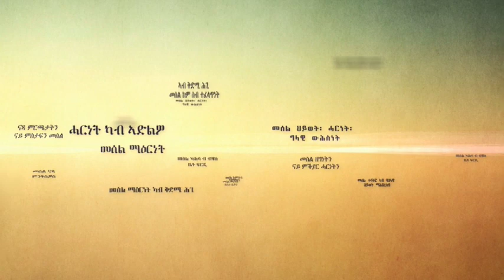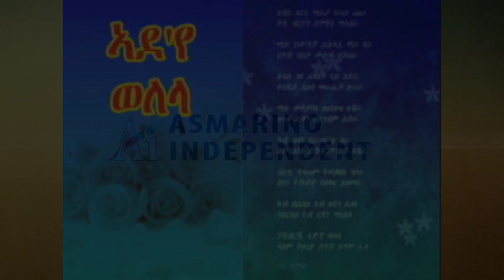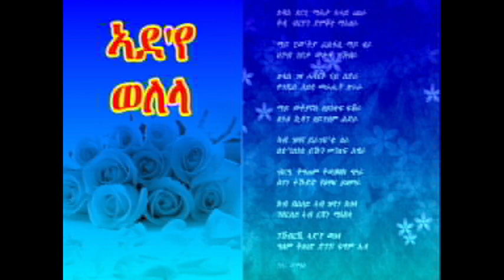Eritrea: Abeba Tesfaghiorgis ኣበባ ተስፋግዮርጊስ - ቅልዕቲ ደብዳቤ ናብ ኣዴታት ኤርትራውያን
ቅልዕቲ ደብዳቤ ናብ ኣዴታት ኤርትራውያን

ክቡራት ኣዴታት፡

ኣብዚ ዘለናዮ ሃገር-  ሰሜን ኣመሪካ - መዓልቲ ኣደታት ተባሂላ ትኸብረሉ ዘላ ዕለት  ምኽንያት ብምግባር ኣብ ልዕሌኸን ዘለኒ ኣኽብሮትን፡ ፍቅርን፡ናፍቆትን፡  ክገልጸልክን እፈቱ። ከምኡውን ኣብ ብዙሓት ዓድታት ኣብ ዝተፋላለየ መዓልትታት ብበበይኑ ዓይነት መገዲ እዛ ዕለት እዚኣ ትኸበር እያ።   ኣዴታት እዚ ዘለናዮ ሃገር ደቀን ይኹኑ ስድርኤን፡ ቤትሰበን፡ መሳርሕተን፡  መሓዙተን  መግለጺ ፍቅሮምን፡ ምስጋንኦምን “እንቋዕ ሓጎሰክን ኣብዛ ማዓልትኽን”  ዝብል ካርድታትን፡ ካብ ዕንባባታት ጀሚርካ በብዓይነቱ ህያባትን፡  ናይ ምሳሕ ድራር ዕድመን እናተገብረለን ክመስገንናን፡ ክሕጎሳን ይውዕላ።  እወ  ኣደ መዓልቲ ዘይተፈላየላ ኸ መን ይፍለየሉ፡ ኣደ ዘይከበረት ከ መን ይኸብር። ኣደ ሓብሓቢት ደቃን ስድራኣን እያ፡ ኣደ  መጸበቂት እያ፡ ኣደ ጉህያ ከላ ደቃ ከይሽገሩ ጕሂኣ ሓቢኣ ፍሽኽ ትብል፡ ኣደ ንርእሳ  ጠምያ ንደቃ ትዕንግል፡  ኣደ ከም ዓቅሚ ትሕዝትኣ፡ በይና ኣይትበልዕን’ያ። ሕብእ ኢላ ርእዩለይ ስምዑለይ ከይበልት ንጉልባበን ዘይቀልዓን ዘይቀልዑን ትዕንግል፡ ኣደ ትሕቲ ኣምላኽ ህይወት ክትህብ ህይወታ ተጥፍእ።  ኣብ ሕርሲ ዝሞታ ብሕልፊ ኣብ ሰልሳይ ዓለም ብዙሓት’የን። ኣደ ክብሃል ከሎ ግን እታ ወላድ ጥርያ ኣይኮነትን እታ ዘይወለደት፡ ደቂ ሓዋን ሓብተን ደቂ ዘኽታማትን ተዕቢ፡ ዝኾነ ናይ ኣደ ስራሕ ትሰርሕ፡ ንሳ እውን ኣደ እያ።

እሞ ኣብዚ ዓዲ ኣዴታት ከምዚ ዝብልክዎ ምስ ፍቅሩን፡ ምስጋንኡን፡ ህያቡን ክሕጎሳ ክውዕላ ከለዋ፡ ንስኻትክን  ኣብ ዓዲ ዘለኽን መንግስቲ ደቅኽን ሳዋ ክዕለሙ ኢሉ ካብ ሕቅፎኽን  መንዚዑ ወሲዱ ሸሚሙ፡ ካብ ገዛ ወሲዱ “ዝኣሰርኩሞም  ደቅና እንተለው መግቢ ሒዝና ክንበጽሖም ኣፍቁድልና ኣብ ቤትፍርዲ ድማ ይቅረቡልና፡ ሞይቶም እንተኾይኖም ድማ ሬስኦም ሃቡና ክንቀብሮም ክንቀብጽ  ኢልክን ንዘሓተትክንኦ ሕቶን ዘቅረብክንዖ ጥርዓንን ሰብ ስልጣን ጸማም እዝኒ ሂቦሙኽን፡ ማዕንጥኽን ብጓሂ ንድሕሪት ተሳሒቡ፡  ገጽክን ብማዳ ተሸፊኑ፡ ጸጉርኽን  ጨበል ተኺድኑ፡ ሃምባኽ ባኒ ተሰሪዕክን ብመቍነን እንዳተዋሃበክን ሓሙሽተ ኩላሶ ንደቅኽን ኣኾሉስክን ንዓኽን ፈውሲ ሞት ሓንቲ ጥራይ እናበላዕክን ፡ ሕማም ቀስ ኢሉ ንነብስኽን እናሰልከዮ ከሎ፡  ነዚ ኹሉ ተሰኪምክን ወሊድክን የዕቢኽን መሪቅክን  ኣፋኒኽን ተኻሓድክን ከተብቅዓ ኣብ ክንዲ ወይ ደም ወሊድና ኢልክን ትራገማን ሞራልክን ተውድቓን  ከምዚ ኢሉ ኣይነብርን እዩ ክሓልፍ’ዩ እናበልክን ንብዓትክን መሬት እናጠልቀዮ ሰማይ ጠሚትካን ንኣምላኽክን እናጸለኽን ብተስፋ ትጓዓዛ  ኣለኽን፡፡  ወረ እንታይ ዝኣመሰለ ፍቅሪ ዝወለዶ ክእለትን፡ ጽንዓትን፡ጽማመን ንኣዳም ገረሞ  ሂቡክን። ኣየወ ወርቃዊ ታሪኽ!!  ወይልኡ በዳሊኽን።  በትሪ ሓቅስ ትቀድን እምበር ኣይትስበርን ከም ዝባህል ደጊመ ደጋጊመ እወ ሓቅኽን ክሓልፍ’ዩ፡ ኣጆኽን፡ ኣጆኽን ክሕልፍ’ዩ ኣንትን እንተቆዘምክን ዘጥዕመልክን እንተዓለልክን ዘጥዕመልክን ብርሃን ቤትክን፡ ብርሃን ዓዲ ዝኾንክን።

 ከይተናውሔ ኣብ ዓድና “መዓልቲ ኣዴታት”  Mother’s Day ኢልና ከንብዕል ኢና። የዕጽምቲ ደቅኽን ክትቀብራ ኢኽን፡ ተረፍ ሳዋ ተረፍ ባሕሪ ይዋእ መዕለቢ ሲኣኖም ኣብ ስደት ከርተት ዝብሉ ዘለዉ ኣሽሓት ደቅኽን ዕልል እናበልክን  ክትቅበልኦም ኢኽን፡ ጥሜት ከይስማዓክን እትዕጠቅዖ ዘለኽን መቀነት ክትፈትሕኦ ኢኽን። ጸጉርኽን ሓመዱ ነጊፍክን ልኻይክን ዘይትኽን ተመሽ ከተብልኦ ኢኽን። ወረ ኣነስ ከምዚ ሕጂ ዝኾነ መሲሉኒ በይነይ ኣብ ገዛይ ኣብ ማዕዶኽን ኮይነ የዕልል ኣሎኹ! ክብሩ ይስፋሕ መንግስቱ ይባረኽ። ኣሜን።

 ኣብ ወጺኢ ዘለኽን መንግስቲ ዝጥቀመልክን ዘሎ፡ ሰብ እዘን ኣዴታት እዚኣተን ዘይተማህራ ስቅ ኢለንን’የን ይብለክን ኣሎ። ኣይኮንክንን ግን። ሰብ እግዚኣብሂር ዝሃቦ ሕልና ኣልዎ፡ ንሕልና ትምህርቲ ኣየድልዮን እዩ።  ትምህርቲ ብሩር እንተነበርካ ይኹላዓካ፡ ግን ብሩር ኔርካ ናብ ወርቂ ኣይልውጠካን እዩ።  ኣዴታት ኢርትራ ኣብ እዋን ቃልሲ ካብ እጃመን ንላዕሊ ኣበርኪተን ዘይበሊ ዘይሃስስ ታሪኽ ከም ዝገበራ ዘክራ።

እሞ ኣትን ሰብ ወጅሂ ሞዕሩጋት ኣዴታት፡ ጸወርቲ ኹሉ፡  ፈቃራት መዓልቲ ኣዴታት ጽባሕ ዉግሕ ኢልና ክትኮነልና እያ’ሞ ከሎ ጋና Happy Mother’s Day ይብለክን ኣሎኹ።

ክሳብ ንራኸብ ጎይታ ኣብ ዘዘለናዮ ምስ ኩላትና ይኹን እናበልኩ ብሰዓመት ይፍለየክን ኣሎኹ።

ኣበባ ተስፋግዮርጊስ